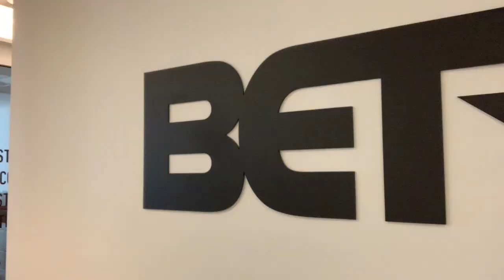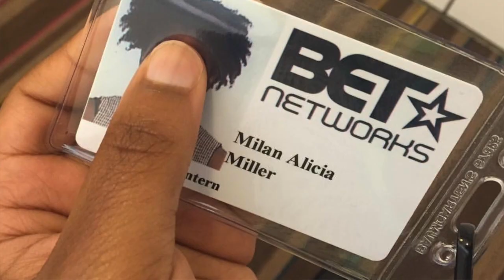HOW I GOT MY INTERNSHIP AT BET NETWORKS | college internship advice and tips - Milan Alicia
Hey loves! Today I'm sharing how I became an intern at BET Networks during the summer of 2016 in New York City! Be sure to watch my videos on How I Got My Internship at Google during the summer of 2017, and on How I Got My Job at MTV Networks after I graduated from Bard College.

how to get an internship, how to land your dream job, career advice for college students, internship, selling yourself in an interview, TIPS TO KILL YOUR INTERNSHIP, career advice, how I got an internship, Ultimate Guide to Getting an Internship, internship interview questions, how to be a good intern

resume tips for college students, how to write a resume in college, resume mistakes to avoid, resume tips for internships, how to get an internship at google, best resume writing tips, resume writing tips and samples, how to write a resume, college internship